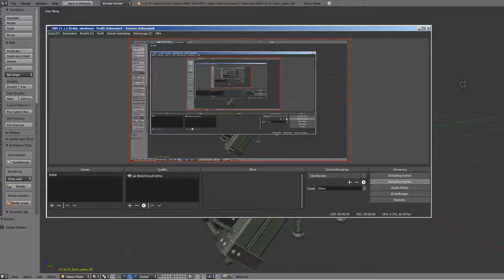Sci-Fi Stairs - 8 - Green Version